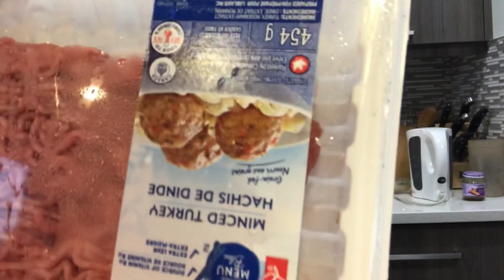อาหารเด็ก 6+เดือน มันหวาน+ไก่บด Sweet Potato+Ground Turkey